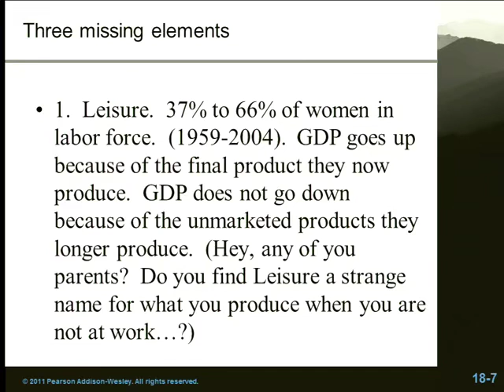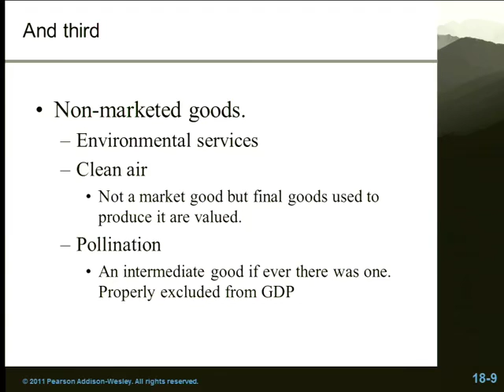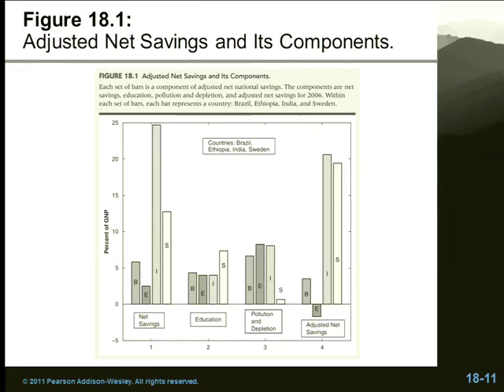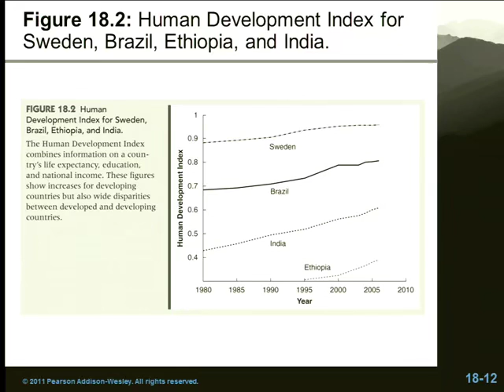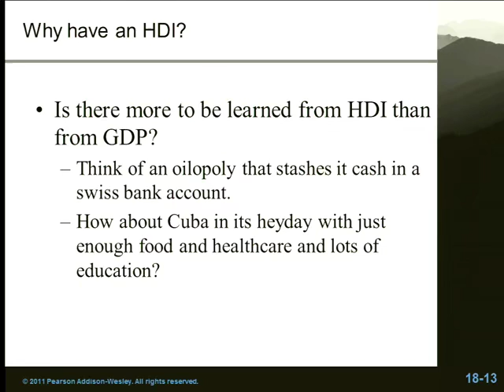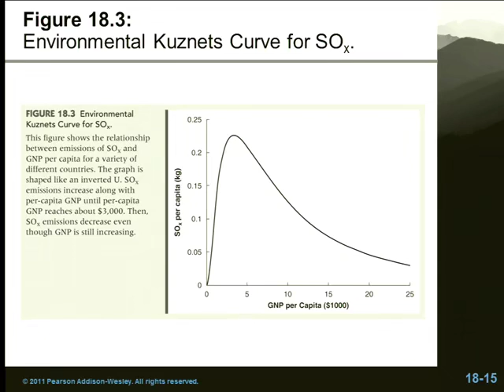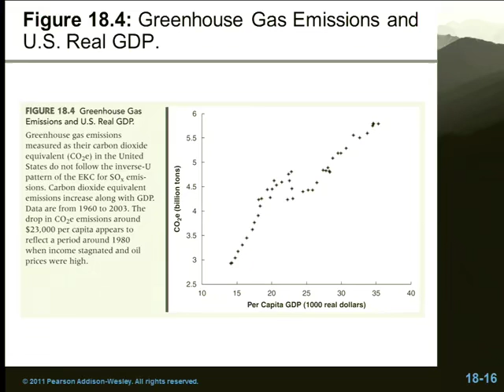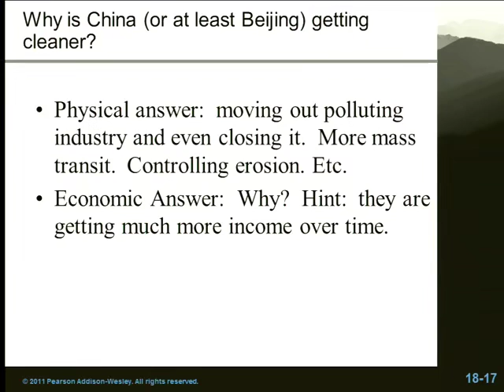2014 11 25 Economics C3 2014 11 25001